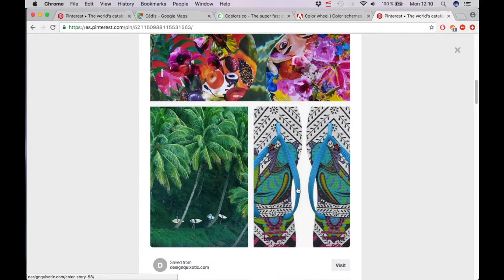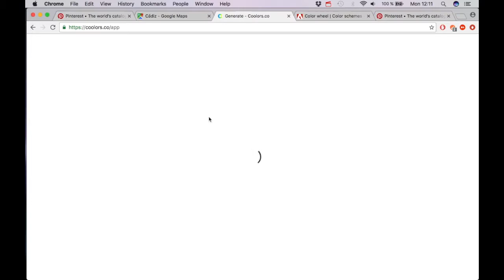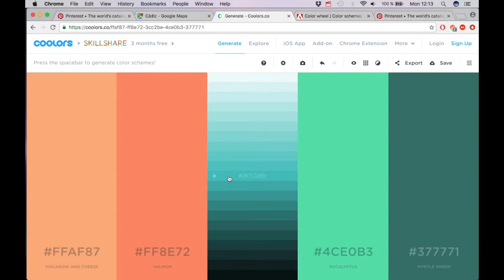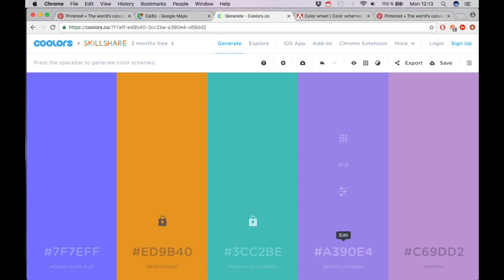03/11 Picking colors — Graphic Design: Create a Vector City Map